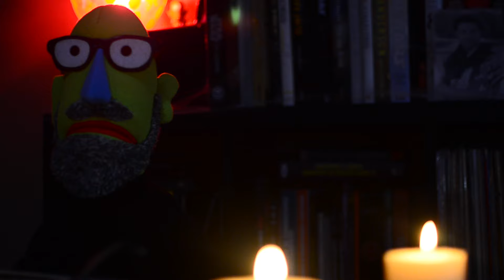Las críticas del Crítico 4x07 Especial Halloween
Roberto Martínez del Toro ha preparado una arriesgada y terrorífica crítica sobre "Jóvenes y brujas" para este especial de Halloween.